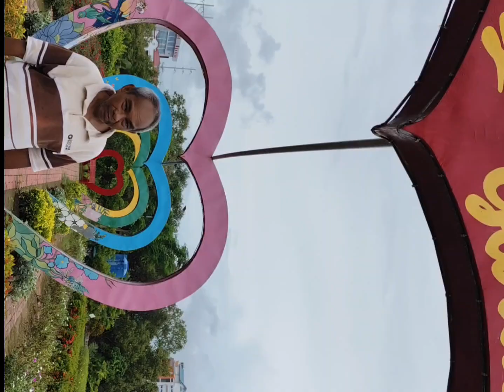ILOILO CITY GARDEN OF LOVE